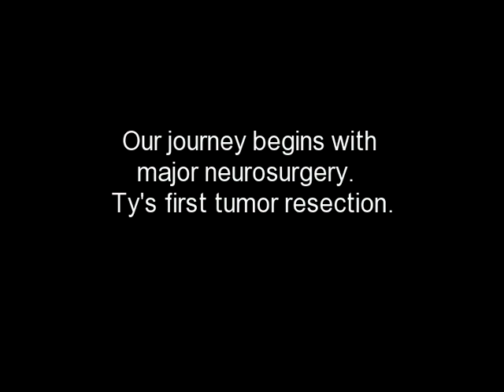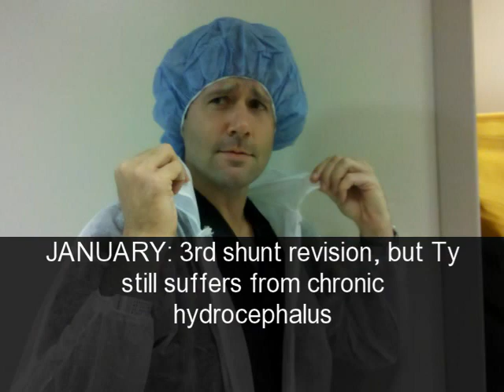Ty Louis Campbell - 365 Days of Cancer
Pediatric Cancer Awareness.  A year in the life of our three-year old boy, Ty Louis Campell, who has suffered multiple brain tumors.  SuperTy.org